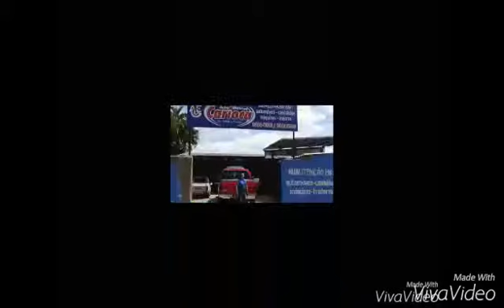ARAXÁ ESPORTE 3 a 0 na URT que leva passeio pra Patos